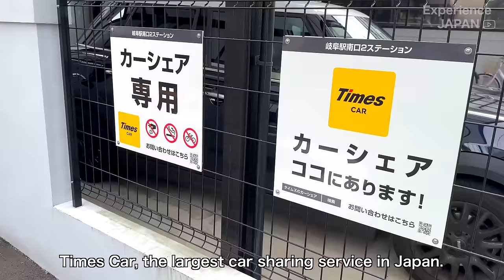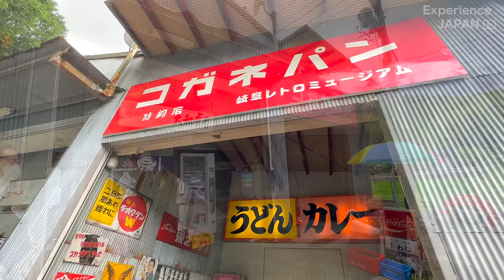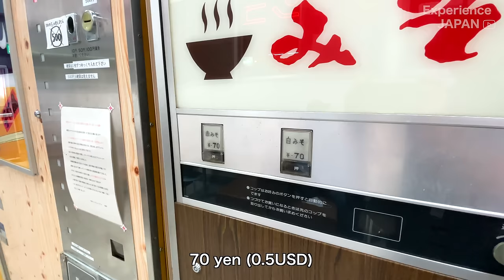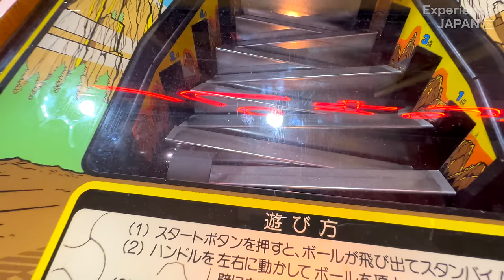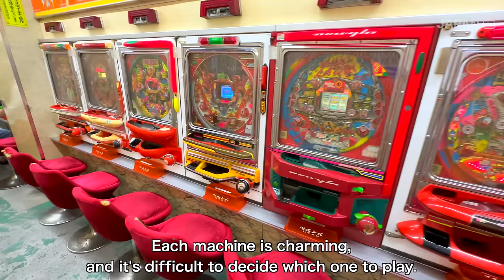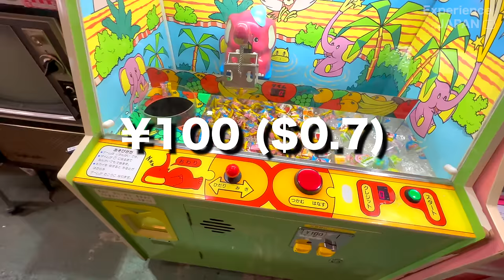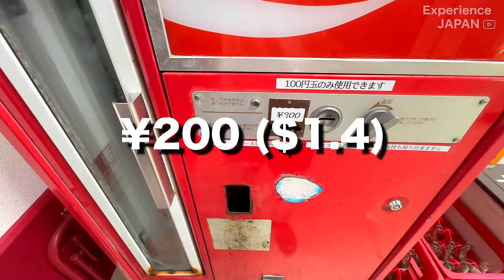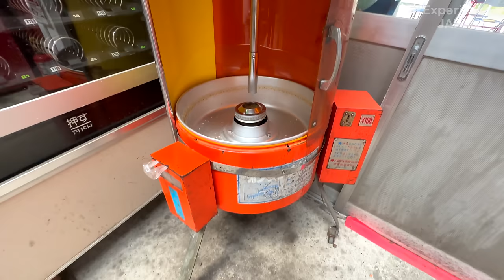Visiting Japan’s Countryside Vending Machines, Arcade Games & Pachinko Museum in Gifu 🍔 🥤🎰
I went to the Gifu Retro Museum located in Gifu Prefecture.
It's a facility where you can enjoy retro food vending machines, retro arcade games, retro pachinko, and more.
It's a place where you can feel nostalgic and reminiscent.